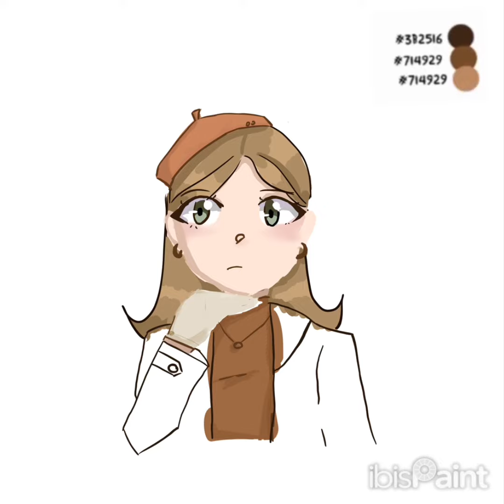Speed Paint! -Hanabi🌸